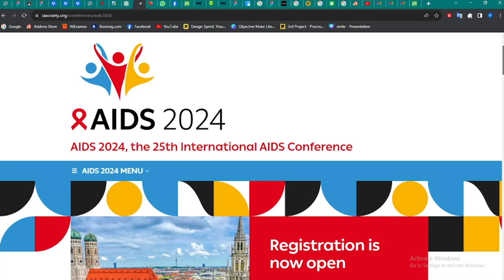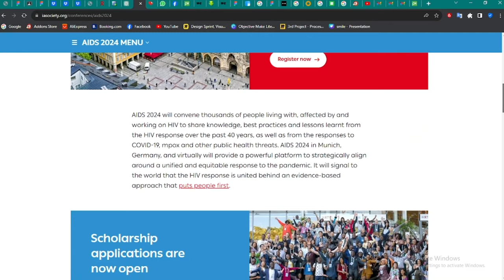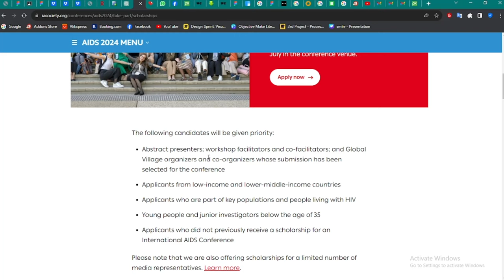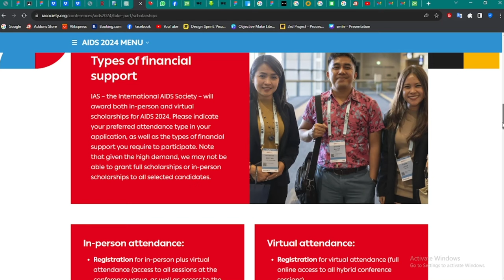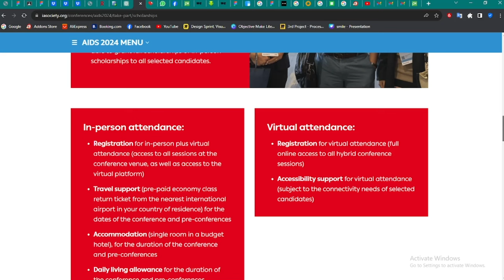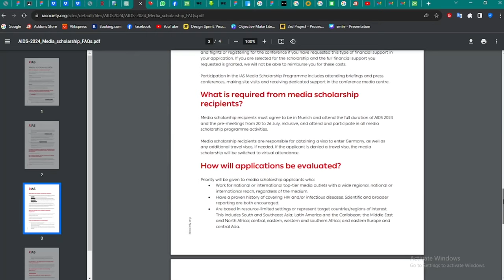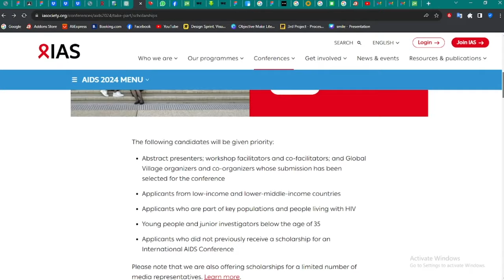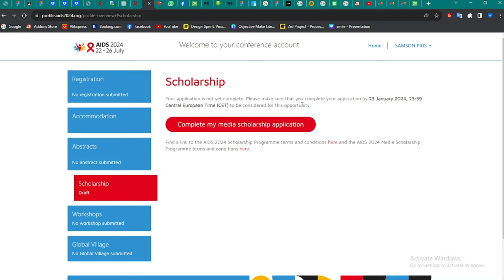Journey to Germany . Free Conference Trip with Visa Sponsorship | All Expenses Covered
Embark on this Ultimate Adventure: Free Conference Trip to Germany with Visa Sponsorship! 🌍✈️ Join this Journey of a Lifetime with All Expenses Covered! 🌟 Explore the Rich Culture, Learn from Global Experts, and Make Lifelong Connections. Don't Miss Your Chance – Secure Your Spot Now! 🎉 GermanyConference VisaSponsorship TravelOpportunity"